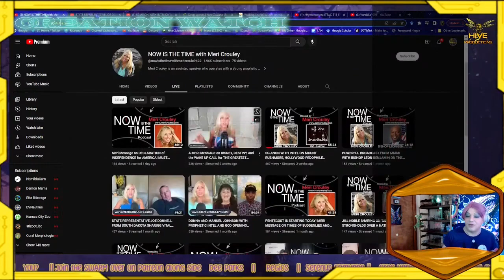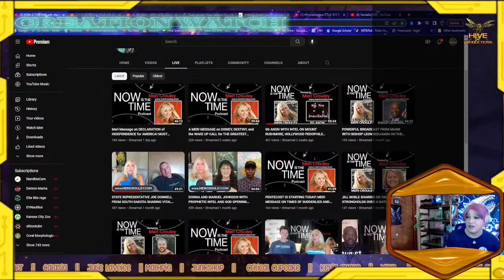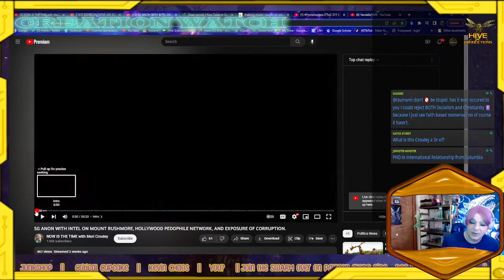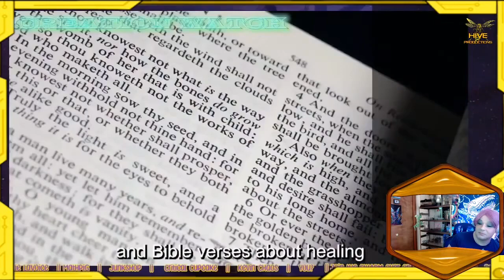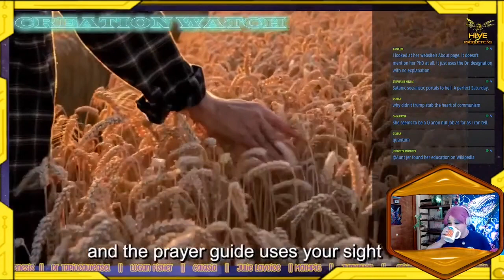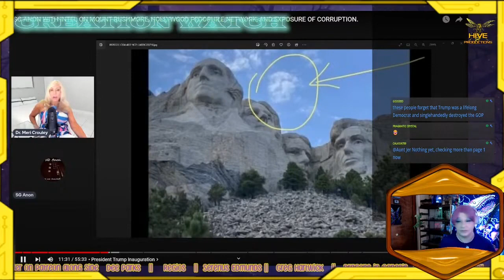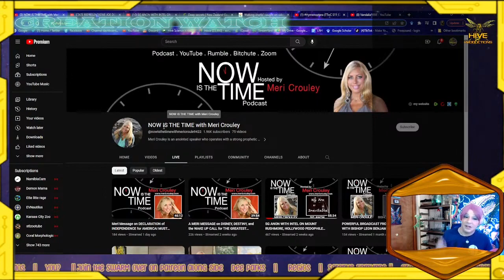Creation Watch - Meri Crouley || The Trump Prophecies